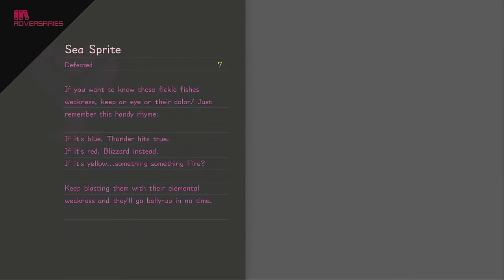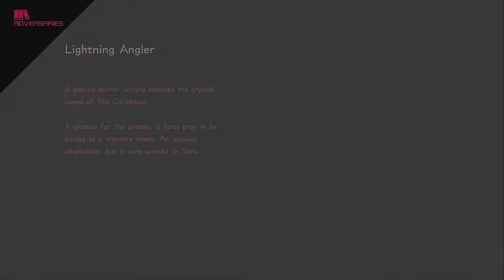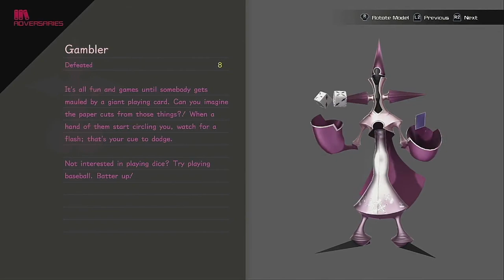Kingdom Hearts III Part 28: Multiple Jacks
Sora may have been lost at sea, but now he's ready to seize command of his own ship and sail the high seas as a pirate captain.